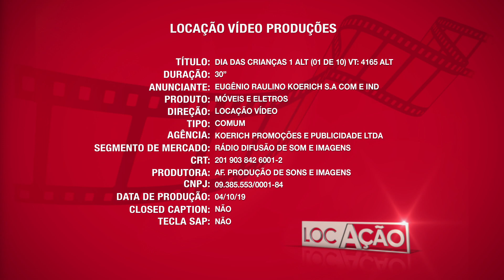Dia das Crianças 1 - VT4165